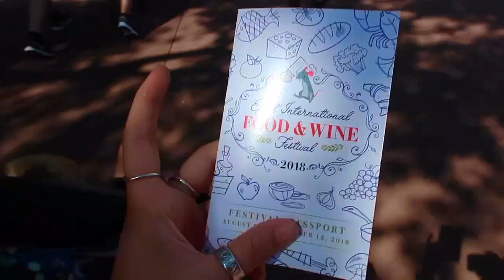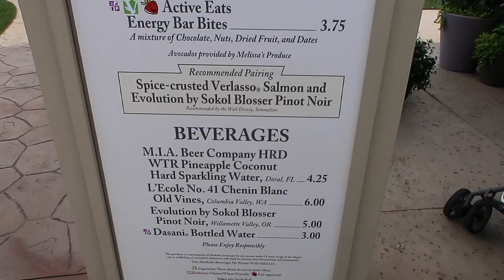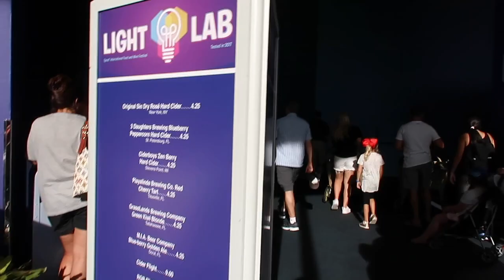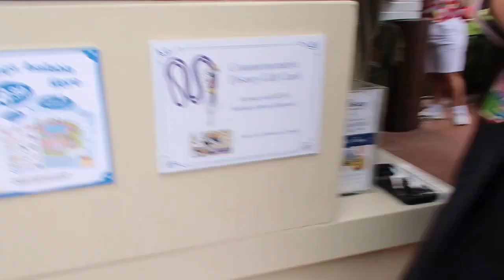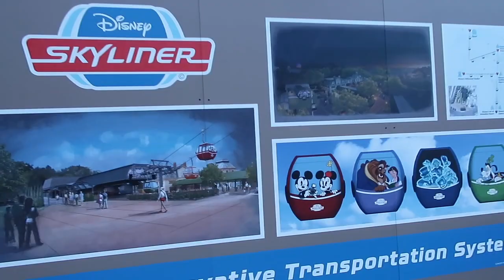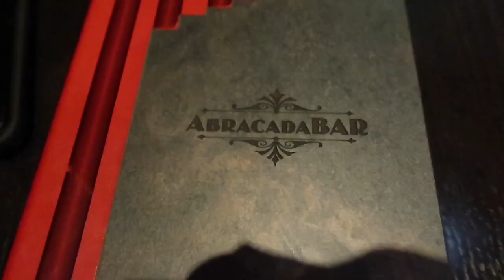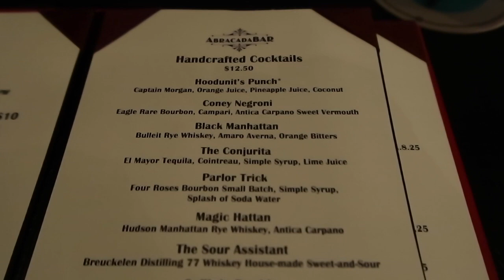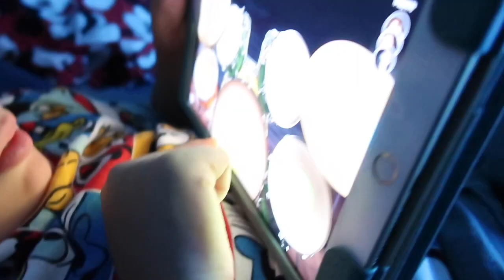DAY 32 PT 2 FOOD AND WINE FESTIVAL EPCOT 2018 DISNEY WORLD AUGUST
So since we extended a night and today (August 31st, 2018) was the second day of food and wine, WE HAD TO GO. Thank God we have annual passes. So we went over to Epcot on the boat. We got our booklet, and started flipping through to see what things we wanted to try!! First stop was HAWAII! Then we stopped at Mexico! Then we came across Coastal Eats, Earth Eats, and Active Eats. We picked Active Eats! After that we rode Soarin' one last time. On our way there we passed by Flavors from Fire but we didn't see anything we liked. Then we passed through the Light Lab! Erik played on a cute little play ground they had! Then we went to Germany! There, we bought a food and wine shirt! Next was Spain for PAELLA! Passing through America... I had to get my favorite non-alcoholic drink, the American Dream but with no RED slushy. Then we headed back to the Boardwalk. Erik took a dip in the Boardwalk pool which is one of his favorites. Then we watched the fireworks from our room! Then me and mom went to the Abracadabar and the Dance Hall!!